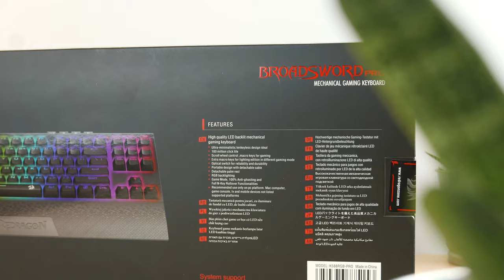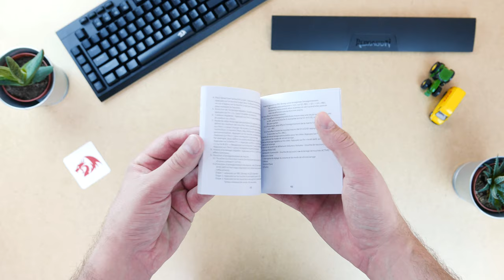Broadsword Pro K588RGB PRO Mechanical Keyboard unboxing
Broadsword Pro K588RGB-PRO
Mehanička gejmerska tastatura sa RGB pozadinskim osvetljenjem. Ima Anti-ghosting tastere, 9 makro tastera, 4 multimedijalna shortcut tastera, mogućnost zaključavanja Windows tastera, posebne tastere za menjanje boja i pojačavanje/utišavanje zvuka, kao i oslonac za ruke koji je moguće ukloniti po potrebi.